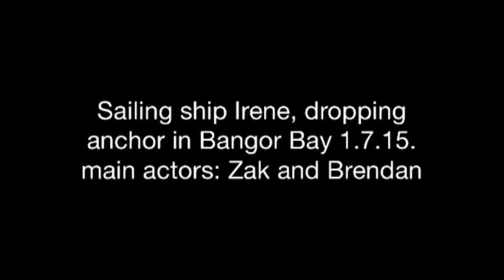Sailing with Irene: Dropping the anchor Bangor 1.7.15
Sailing with Irene: Dropping the anchor Bangor 1.7.15. Actors, Brendan, Zach, Bertie, James, filmed by Dnc